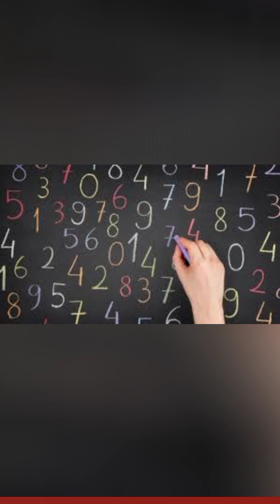fassarar mafarkin lissafi, daga littattafan Magabata